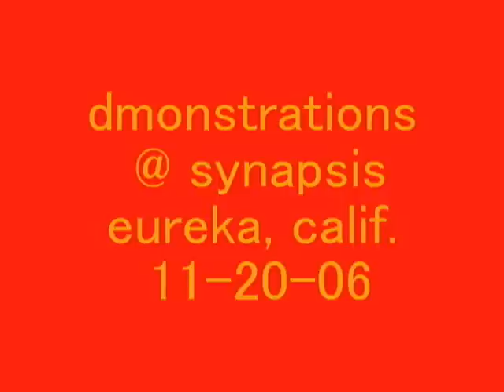dmonstrations 11-20-06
dmonstrations @ synapsis in eureka, calif.11-20-06.

watch for the big bunny crowd surfing at the end!